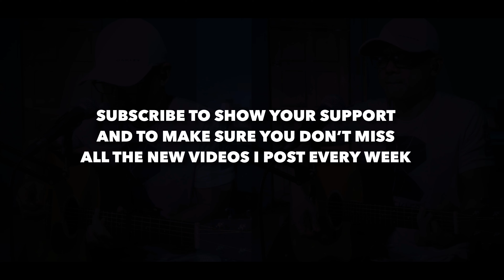WAY MAKER | Sinach | Leeland | Bethel (Acoustic Cover)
Acoustic Worship | WAY MAKER | Sinach | Leeland | Bethel (Acoustic Cover)

Jesus looked at them and said, “With man this is impossible, but with God all things are possible.”  Matthew 19:26